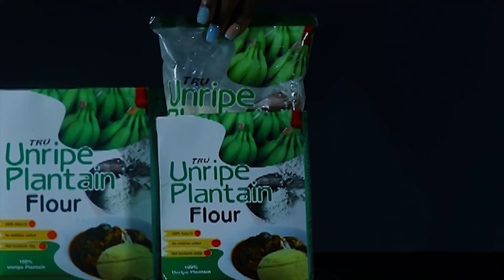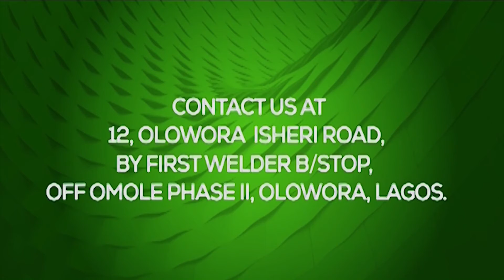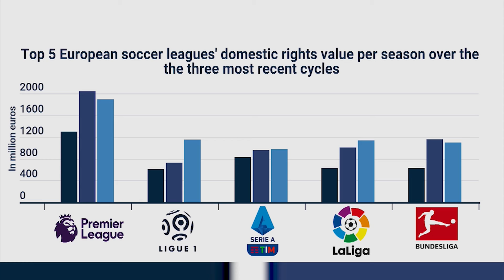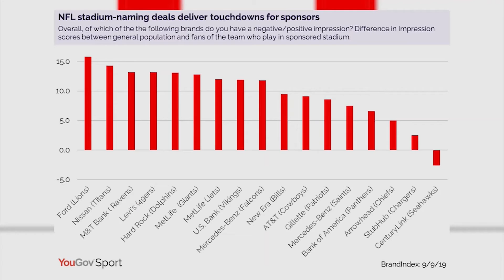FUEL SUBSIDY CONTROVERSY: GOVS, LABOUR FUME AS NNPC PRESENTS N3TR SUBSIDY BILL